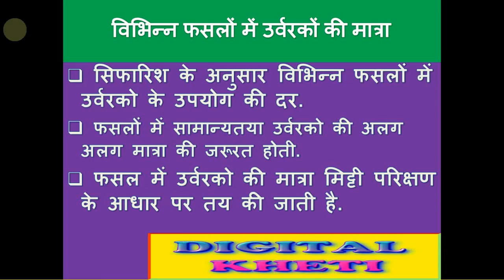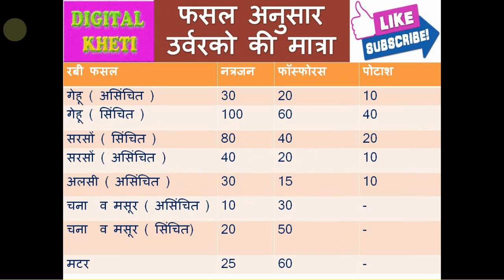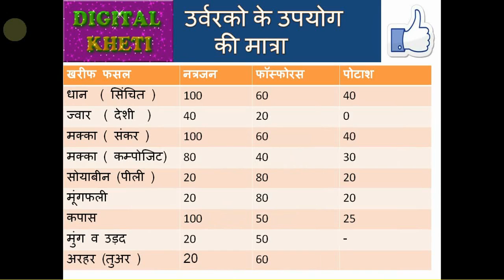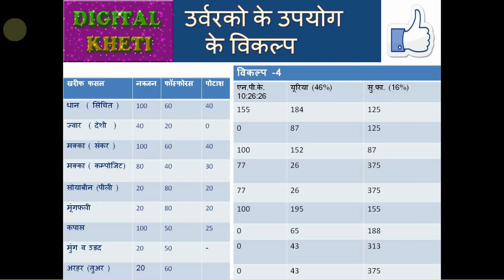Fertilizer Dose In Different Crops, विभिन्न फसलों में दी जाने वाली उर्वरकों की मात्रा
इस वीडियो में मैंने बताया है की विभिन्न फसलों में उर्वरको की कितनी मात्रा की जरुरत होती है. एव इन उर्वरको को यूरिया डी,ए.पी.. एन.पी.के.सुपर फॉस्फेट, पोटाश आदि के रूप में कितनी मात्रा का फसल में उपयोग करना है.
वैज्ञानिक किसानो को उर्वरक की मात्रा एन.पी.के. में बताते है लेकिन खाद के प्रकार की उपलब्धता के आधार पर कोनसे खाद की कितनी मात्रा डालनी है, यह किसान को ज्ञात करने में परेशानी होती है इसलिए इस वीडियो में विभिन्न खाद की मात्रा को कितना डालना है , इसवीडियो में बताया गया है .